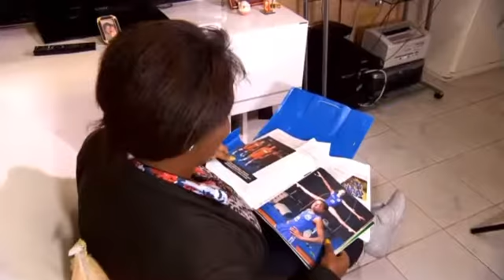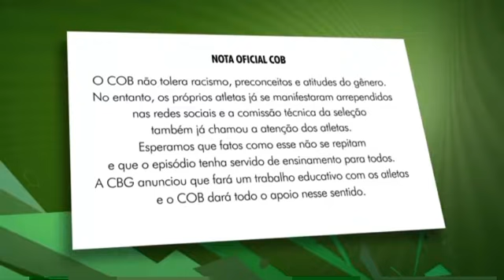OLIMPÍADAS - ARTHUR NORY - GINÁSTICA - chance de Medalha para o Brasil - acusado de R4c1sm0